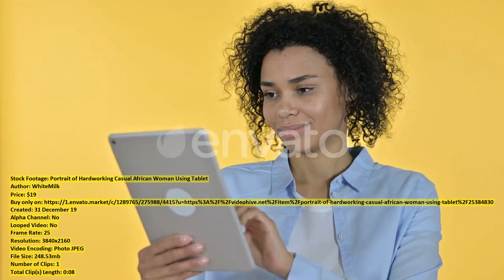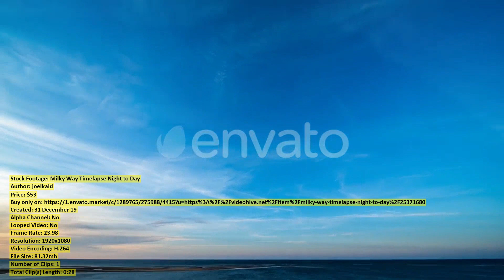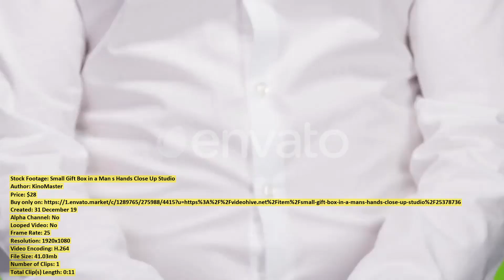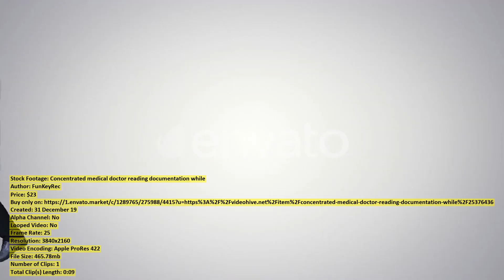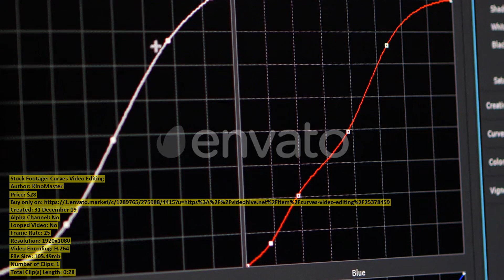Panorama Shooting Rising Upwards on | Stock Footage + Mega Pack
00:00 Panorama Shooting Rising Upwards on ($28) - Buy only on
00:29 Beautiful red jellyfish Chrysaora Pacifica ($39) - Buy only on
00:37 Big Win at Roulette Happiness ($28) - Buy only on
01:09 Amakusa jellyfish Sanderia malayensis swimming ($39) - Buy only on
01:17 Perfect Wild Sandy Beach with ($59) - Buy only on
01:37 Two Woman Colleague Working on ($85) - Buy only on
02:00 A Happy Middle aged Woman ($118) - Buy only on
02:33 Man Turns the Chip Between ($28) - Buy only on
02:55 Little Baby Girl in Pajama ($20) - Buy only on
03:34 Blond woman walking with hands ($23) - Buy only on
03:47 During the Showdown and Woman ($28) - Buy only on
04:03 Portrait of Hardworking Casual African ($19) - Buy only on
04:12 Grapes from Above ($12) - Buy only on
04:31 Professional Dancer in Beautiful Dress ($28) - Buy only on
05:01 Top View Panorama of Greek ($43) - Buy only on
05:18 Multiethnic Young Workers Standing on ($33) - Buy only on
05:29 Milky Way Timelapse Night to ($53) - Buy only on
05:58 Little Girl Baby Girl Playing ($28) - Buy only on
06:25 Beira Rio stadium Sport Club ($29) - Buy only on
06:38 Girl in Headband with a ($20) - Buy only on
06:53 Autumn Forest and the River ($28) - Buy only on
07:22 The Girl Disgusted By Watching ($28) - Buy only on
07:52 Medical Worker in a White ($28) - Buy only on
08:10 Gift Girl Gives a Man ($28) - Buy only on
08:16 Viticulture in Autumn ($12) - Buy only on
08:28 Wood Oven Slowmotion ($43) - Buy only on
08:46 Fried bread pops out of ($43) - Buy only on
09:00 Small Gift Box in a ($28) - Buy only on
09:11 Drone Zooming To Man Hiking ($100) - Buy only on
09:19 Portrait of Young Couple in ($90) - Buy only on
09:27 Snowboarding A Man with Prosthetic ($43) - Buy only on
09:43 Concentrated medical doctor reading documentation ($23) - Buy only on
09:52 A Middle aged Woman Looks ($118) - Buy only on
10:06 Curves Video Editing ($28) - Buy only on
10:34 Santa Claus in Red Costume ($59) - Buy only on
10:51 Two Adults Find Out the ($28) - Buy only on
11:04 Little Girl Baby Girl Playing ($28) - Buy only on
11:27 Malaysian Sea Nettle jellyfish Chrysaora ($29) - Buy only on
11:33 Chocolate Chip Cookies with Milk ($23) - Buy only on
11:55 Flight over frosted forest ($43) - Buy only on